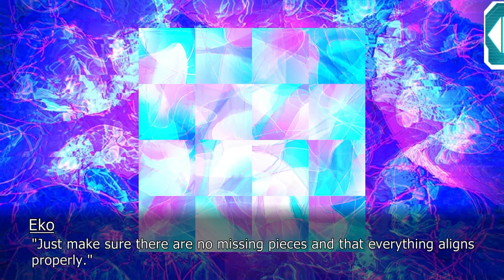Noir: Edge Case Machina - Eko (Side Stories) S2E1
Eko Side Story Season 2 (from the non-Lovestruck app Noir):

Eko's past is hidden in mystery, but she's never had any trouble finding purpose in her present in future. However, on the day of the company summer picnic, you find her second guessing her abilities. It's up to you to give Eko the final push that she needs into the deep end, but beware... you've always known her to go from 0 to 60.